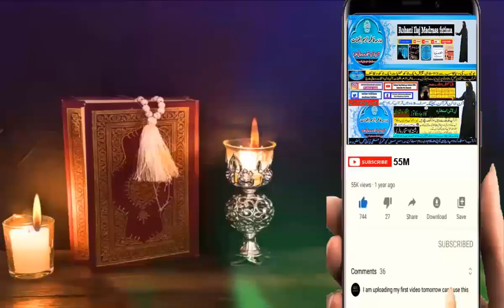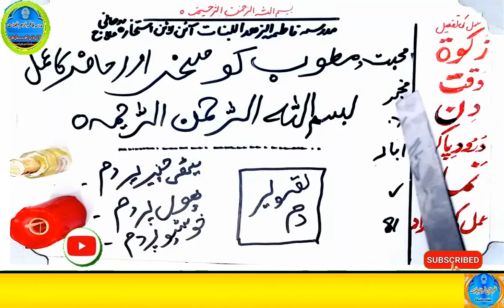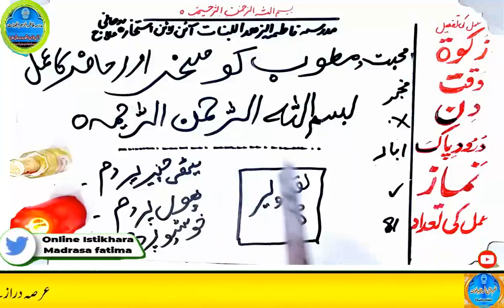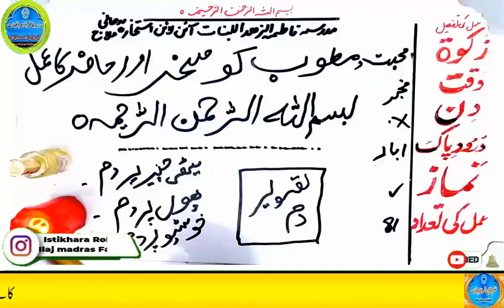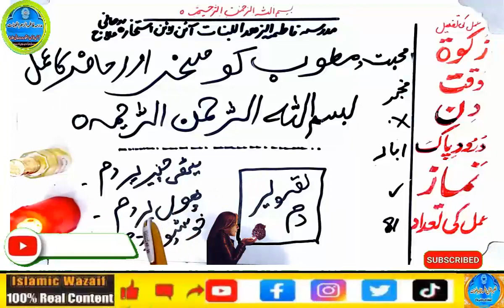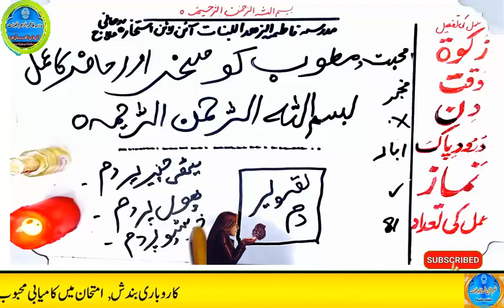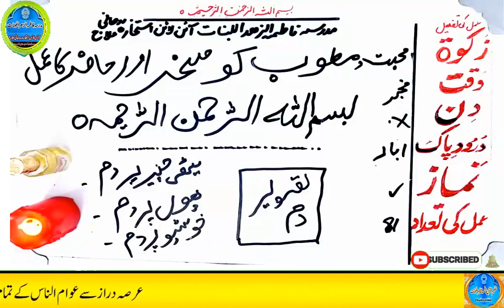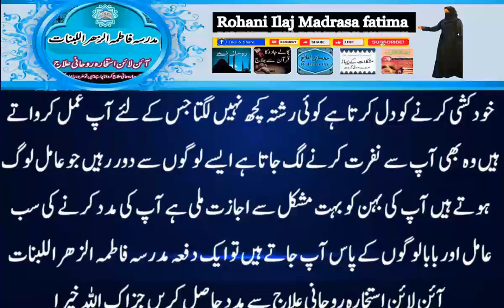mohabbat ka wazifa, wazifa for love, love marriage, mohabbat ka wazifa aag jesa, mohabbat ka taweez